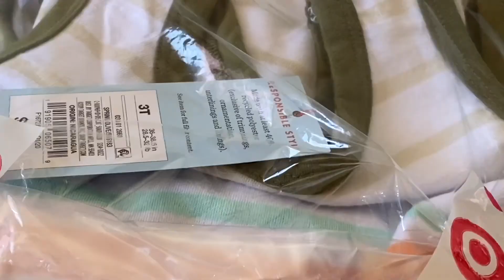How I'm Trying To Follow Dr's Suggestions?জাহি কিভাবে ব্যথা পেলো ? সামারা কি বলে😱